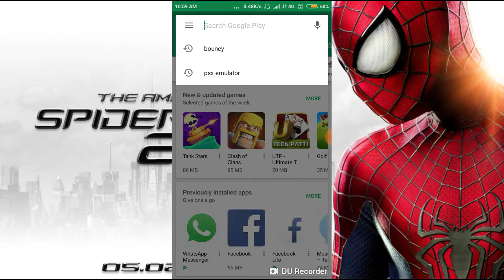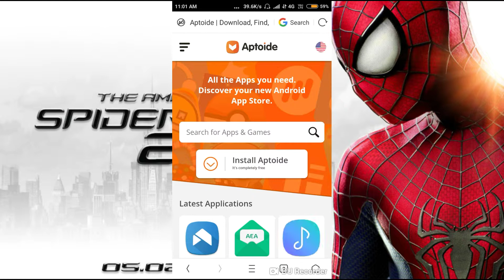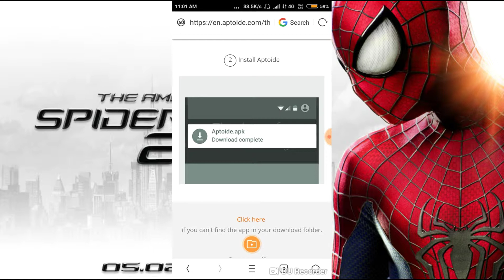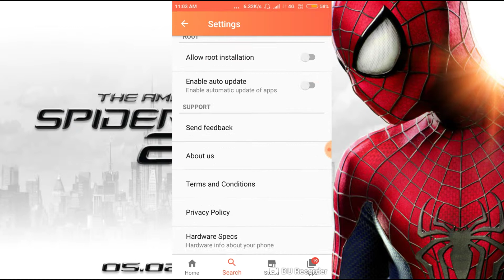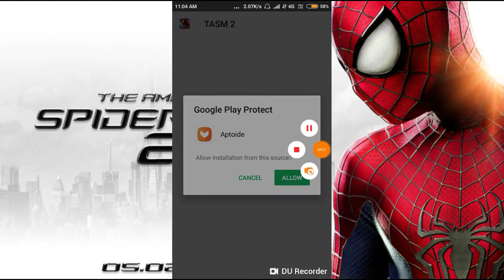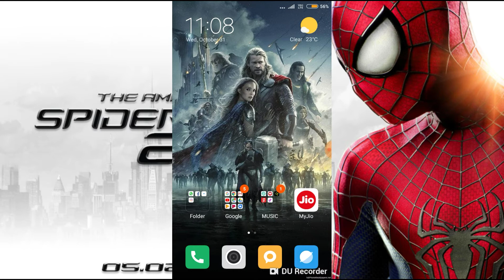How to download the amazing spiderman 2 in android under 10 mb😱😱😱😱😱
Hey guys today I will show you how to download the amazing spiderman2 in android super highly compressed only on10 mb